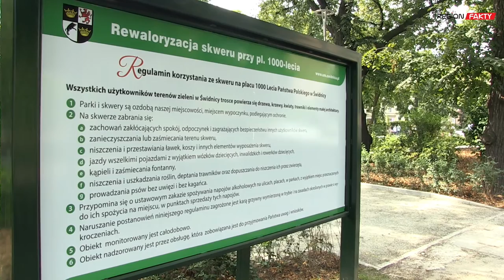Pl. 1000-lecia już otwarty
Po kilkukrotnej zmianie daty w końcu się udało. Dziś uroczyście otwarto nowy skwer na pl. 1000-lecia w Świdnicy. Na mieszkańców czeka przepiękny plac z fontanną, ławeczkami i altaną – miejsce idealne na krótką przerwę czy dłuższy odpoczynek.